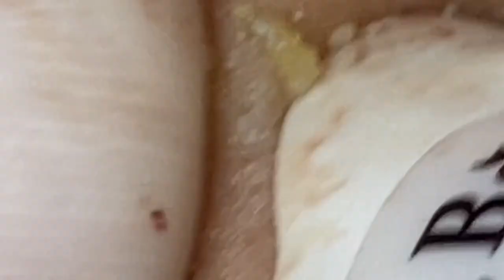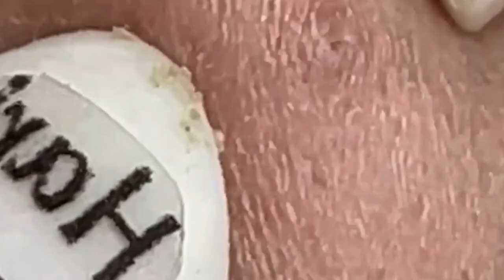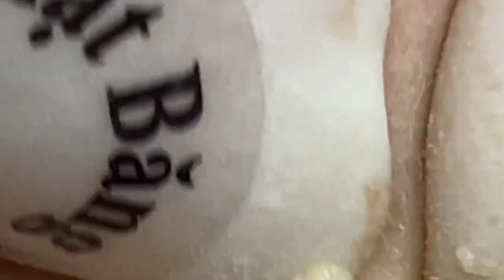أفضل فانوس رمضان في العالم لي لأستمتع به مع أصدقائي في العام الجديد # 7718